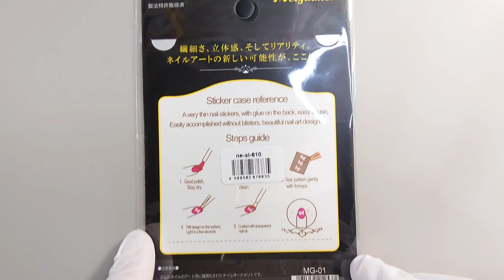レジン♡簡単！ひと手間で奥行き感のある作品に大変身♡How to make a resin accessory with a sense of depth.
こんにちは！

■ちょっとしたひと手間で奥行き感マシマシ🤭
簡単なのでぜひチャレンジしてみてください♡

♪音楽♪
FREE BGM DOVA-SYNDROME